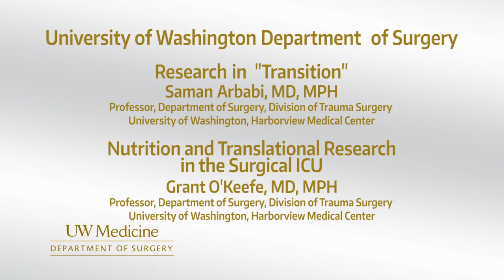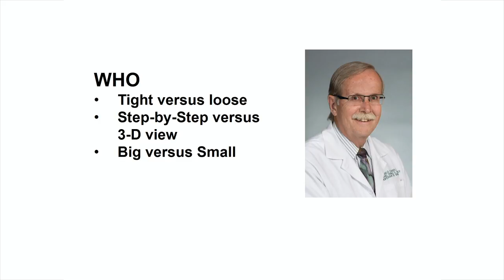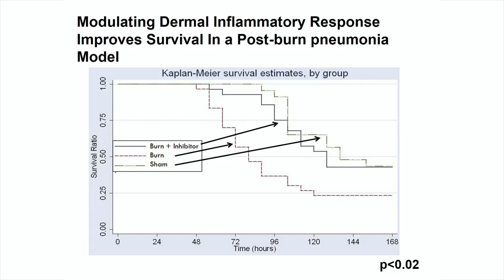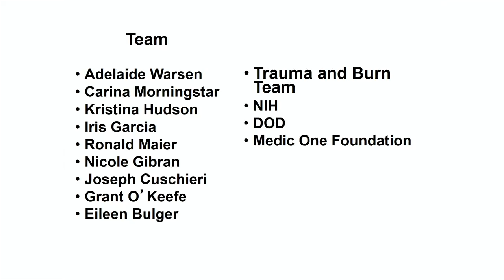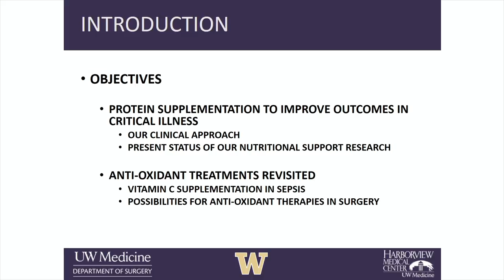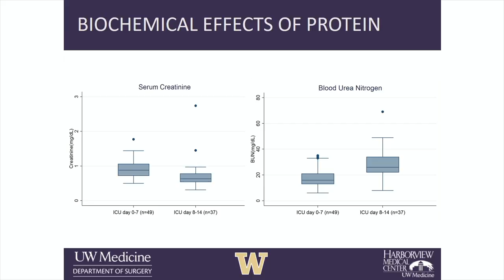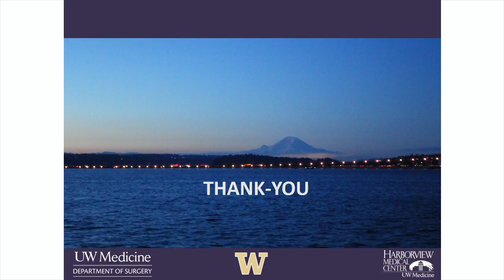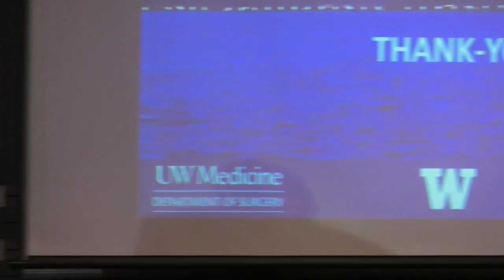Highlighting Research: "Research in Transition" & "Increasing Enteral Protein Intake" - 6-6-2018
This lecture is part of a series that provides continuing medical education for physicians.

Course Objectives:
Upon Completion of this activity, attendees should be able to:
Research in Transition
1. Identify obstacles from bench research to bedside.
2. Recognize the benefits of a research career.
Increasing Enteral Protein Intake in Critical Illness.
1. Understand the role of protein supplementation in critical illness
2. Understand mechanisms behind the benefits of enteral protein.
3. Evaluate literature regarding protein in critical surgical illness

Introduction:
Ronald V. Maier, MD, FACS, FRCS Ed (Hon)
Jane and Donald D. Trunkey Endowed Chair in Trauma Surgery

Professor and Vice Chairman, Department of Surgery
University of Washington
Harborview Medical Center

Speakers:

Saman Arbabi, MD, MPH
Professor, Department of Surgery
Division of Trauma Surgery
University of Washington
Harborview Medical Center

Grant E. O’Keefe, MD, MPH
University of Washington
Harborview Medical Center

6/6/18